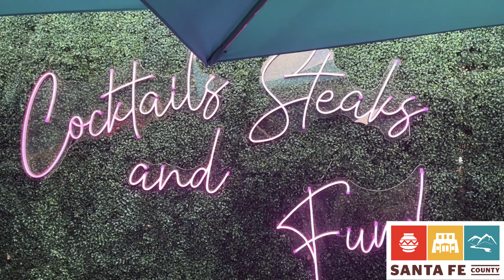Cacique Inity Presents: Dinner For Two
Cacique Inity
Partially funded by the County of Santa Fe Lodgers’ Tax